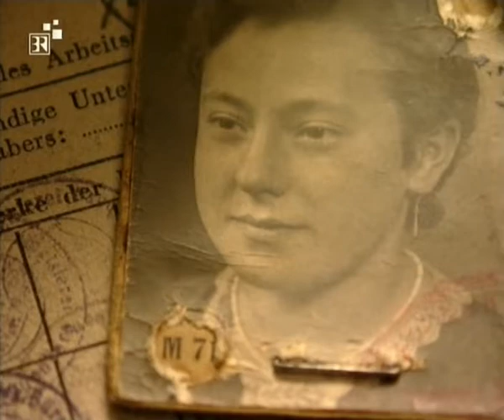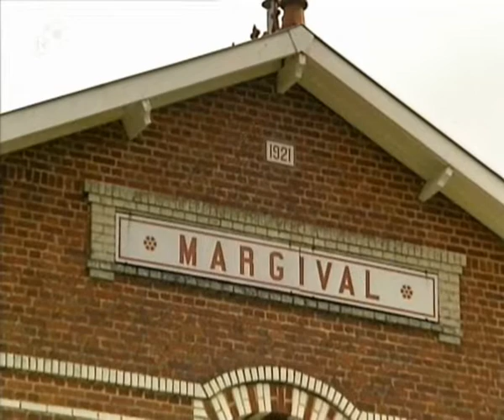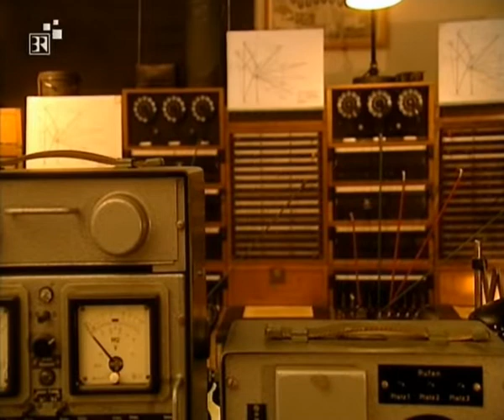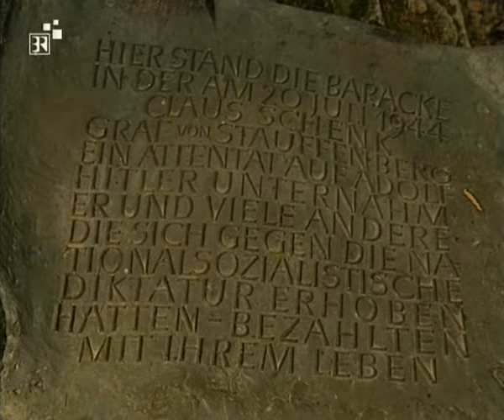Hitlers Führerhauptquartiere GERMAN DOKU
Während Hitler den Polen- und Balkanfeldzug noch vom "Führersonderzug" aus geleitet hatte, befahl er für den Frankreichfeldzug, für die Abwehr einer alliierten Invasion an der Atlantikküste und den Krieg gegen die Sowjetunion den Bau fester Hauptquartiere. Etwa 20 verbunkerte "Führerhauptquartiere" (FHQU) entstanden zwischen 1939 und 1945 bzw. waren geplant, im Reich und in den besetzten Gebieten. Da Hitler Militär und Politik nicht trennte, wollte er - wie Napoleon - den Krieg auf dem Schlachtfeld führen. Was für Napoleon der Feldherrnhügel war, waren für Hitler die Bunker. Bis zu 20.000 Arbeiter waren im Einsatz, um das Sicherheitsbedürfnis des "Bunkermenschen" Hitler zu gewährleisten. Genutzt hat er nur wenige. Am längsten hat sich Hitler in der "Wolfsschanze" bei Rastenburg aufgehalten. Im wohl bekanntesten Führerhauptquartier verbrachte er zwischen 1941 und 1944 über 800 Tage.